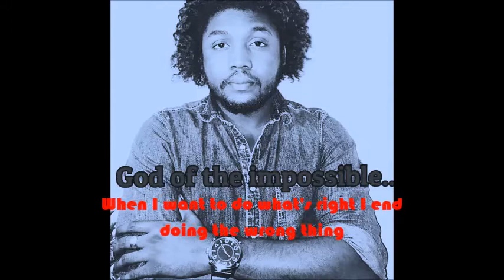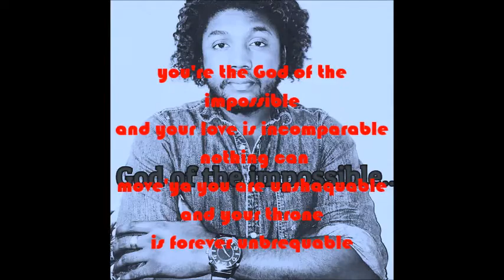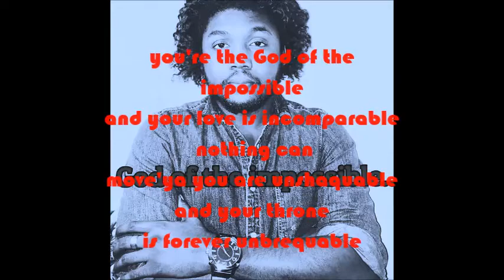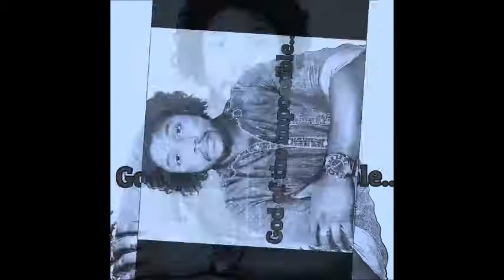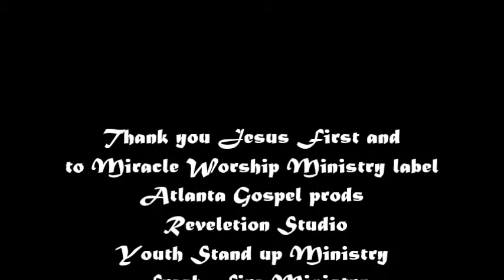Chozen won original God of the Impossible Dir. by Miracle Worship Ministry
This song tells you that nothing is impossible to God you might be at the lowest time of your life you might think that everything is completely done but with God you can still make it because what is impossible to anyone is possible to our almighty God. reach out to us for any support or information on we are located in Florida.